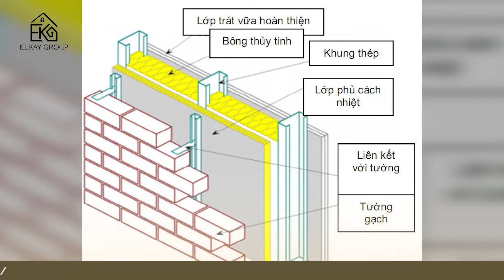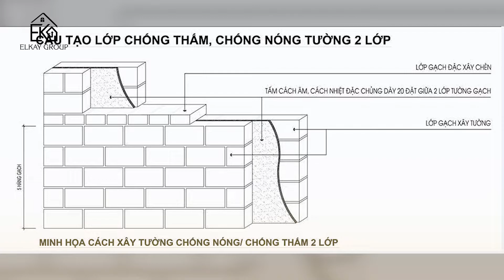NÊN XÂY TƯỜNG 2 LỚP ĐỂ CHỐNG NÓNG KHÔNG? - ELKAY GROUP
- Elkay chuyên thiết kế và thi công nội ngoại thất sang trọng, đẳng cấp và thời thượng.
- Elkay luôn đi đầu cùng với tiêu chuẩn chất lượng sản phẩm, kỹ thuật thi công, chất lượng dịch vụ
Theo dõi  Thiết Kế Elkay:
♫ Tiktok id: elkayvietnam ( kênh về thiết kế Follow lớn nhất việt nam)

►THIẾT KẾ ELKAY◄
Địa chỉ:
🏠 AMERICA: 15612 Coolidge Ave, Silver Spring, MD 20906 USA, AMERICA
🏠 Hà Nội: Shophouse số 4NV4B- 18, khu đô thị The Manor Central Park, đường Nguyễn Xiển, Hà Nội
🏠 Tp Hồ Chí Minh: Số nhà 16 đường số 7 khu cityland center hill ( Đường Trần Thị Nghỉ, P7, Gò Vấp) Tp HCM
🏠 Đà Nẵng: 223 Đ. Trần Phú, Phước Ninh, TP, Đà Nẵng
🏠 Hưng Yên : Đường Vũ Văn Cẩn, P.Bần Yên Nhân, TX.Mỹ Hào, Hưng Yên
Điện thoại: 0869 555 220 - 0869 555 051
🏠 Hải Dương : Quyết Thắng, Ninh Giang, Hải Dương